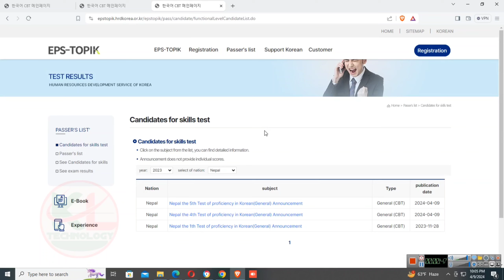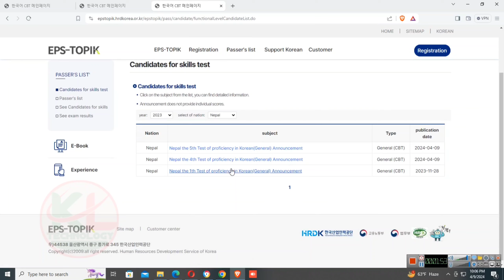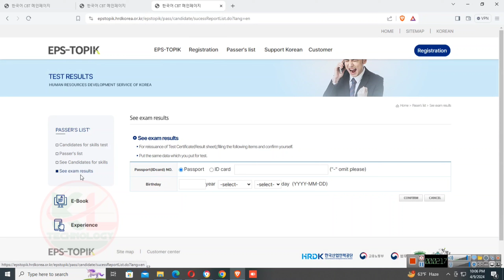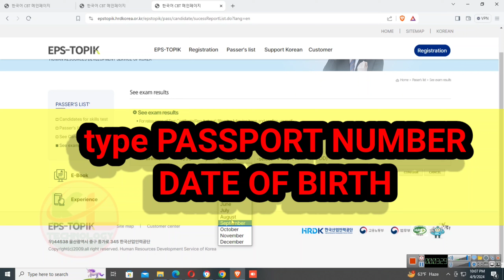see eps topik result 2023/2024 nepal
eps topic exam result public 2023